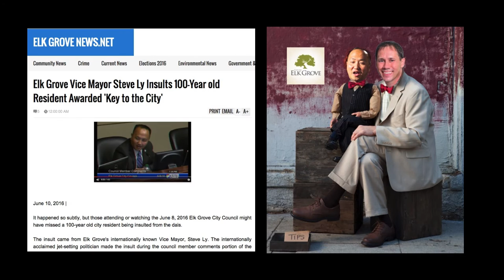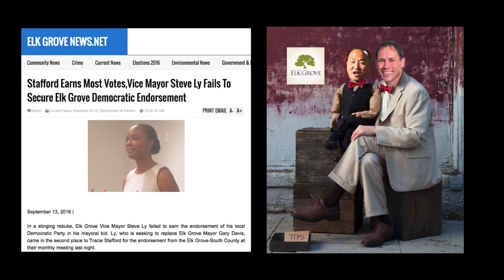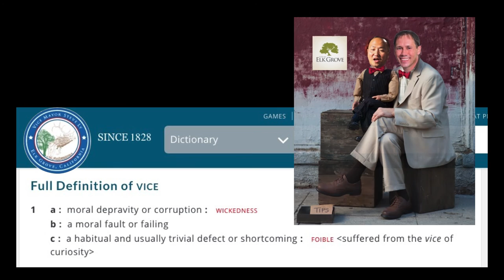Video Ridicules, Suggests Steve Ly is Elk Grove Mayor Gary Davis' Ventriloquist Dummy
This independently produced video ridicules Elk Grove Mayor Gary Davis and mayoral candidate Steve Ly.

This raw video was not produced by ElkGroveNews.net It was provided a group of Elk Grove residents who asked to remain anonymous.